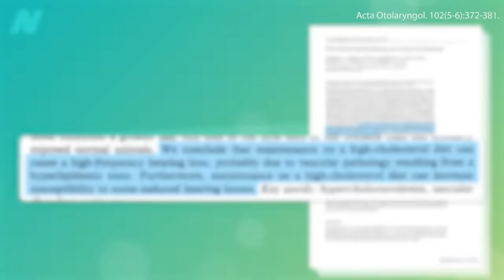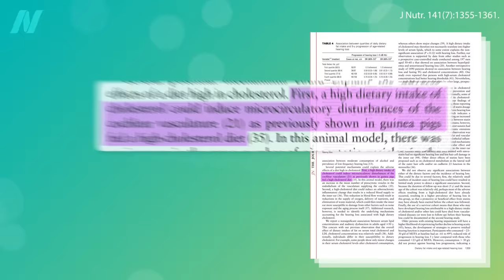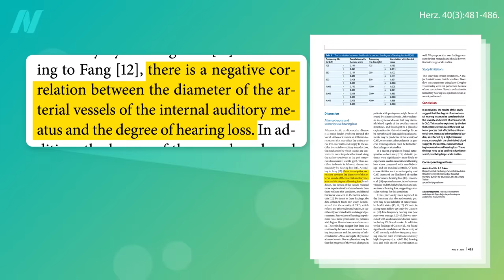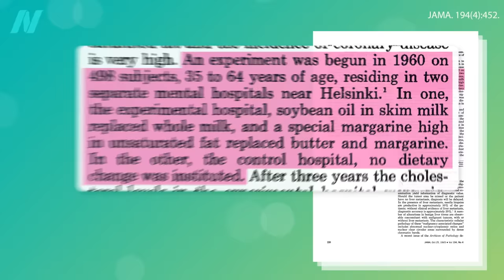The Diet Shown to Slow Age-Related Hearing Loss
Diet and hearing loss: An interventional trial found that dietary changes may slow or even reverse the loss of hearing.

This is the last in a three-video series on hearing loss. If you missed the first two, see Age-Related Hearing Loss Is Preventable—What Causes It? and The Supplement Shown to Slow Age-Related Hearing Loss

For more on how to live your longest, healthiest life, preorder my new book How Not to Age. (As always, all proceeds I receive from all of my books are donated to charity.)

Have a question about this video? and someone on the NutritionFacts.org team will try to answer it.

Want to get a list of links to all the scientific sources used in this video? You’ll also find a transcript and acknowledgements for the video, my blog and speaking tour schedule, and an easy way to search (by translated language even) through our videos spanning more than 2,000 health topics.